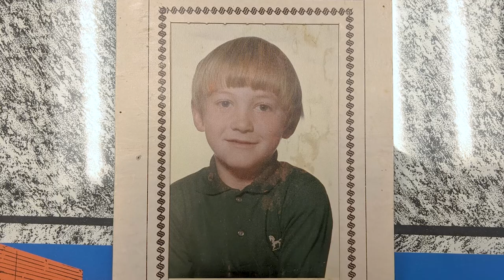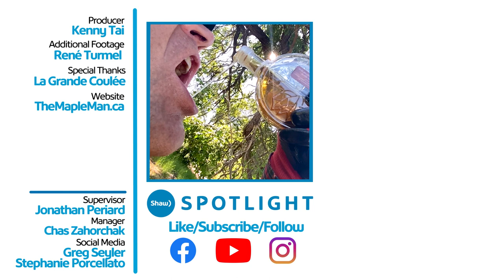Legendary Maple Syrup Producer Travels Across Canada To Share His Family's Tradition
Tap into the story of René Turmel, aka The Maple Man, a third-generation maple syrup producer. He continues to keep the tradition alive, traveling from Quebec to BC to share his passion for making maple syrup. The legendary Maple Man has spent 20 years spreading his knowledge of traditional sugar shacks and has planted over 3 million trees along the way, giving back to the environment that has made his life's work possible.

Title: The Maple Man
Producer: Kenny Tai